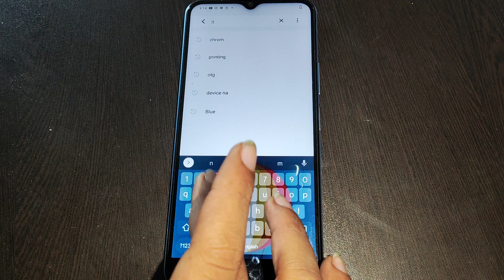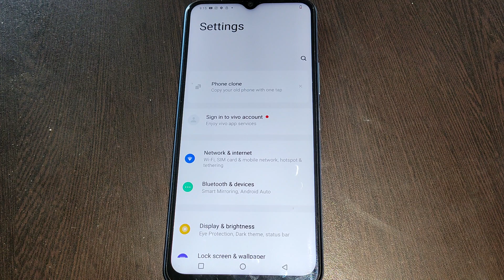nearby shere setting set kaise kare Vivo Y21G,How to set nearby shere setting Vivo y21G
vivo y21 smart call setting kaise karein | bluetooth se app kaise share karen | bina internet ke mobile ke screen kaise share kare tv me | phone reset karne ke baad photo wapas kaise laye | bluetooth se app kaise bheje | play store ki photo kaise change kare | vivo y21 me screen recording kaise kare | how to share call recording in vivo | how to set profile pic in play store | vivo y21 me screen record kaise kare | vivo y21 incoming calls transfer kaise kare